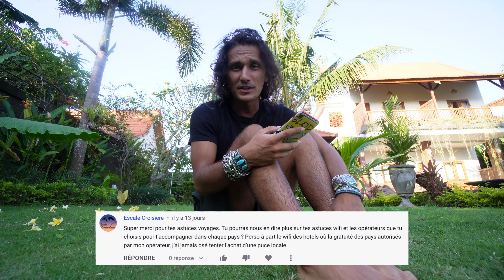pourquoi je m'installe à Bali?